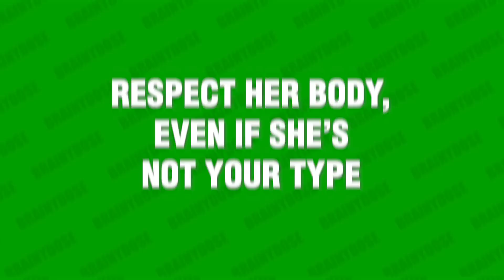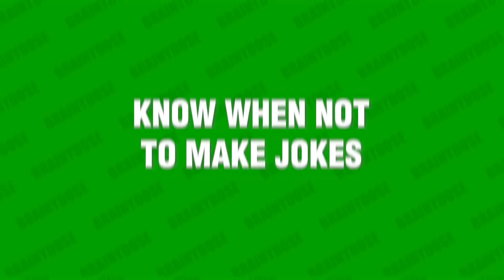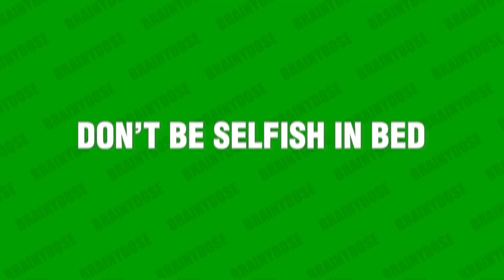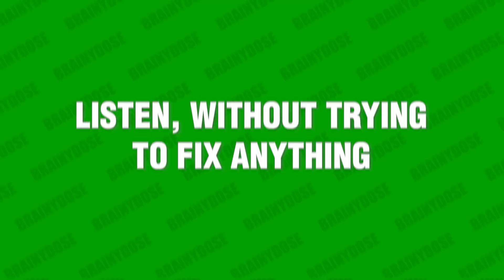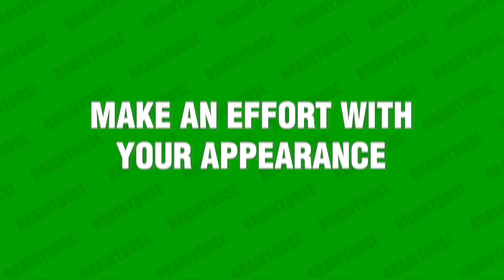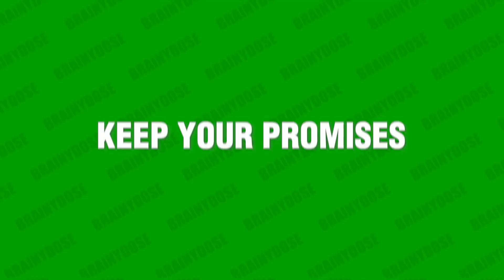11 Things Women Want You To Do But Won’t Tell You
Here are 11 things women want you to do but will never tell you. Regardless of how much you know about love, dating, and relationships, we’ve all heard that women are hard to read and that it’s impossible to know what women want. But guess what? The truth is that women actually do have some specific things they’d like you to do. But they may not tell you about those things directly.

The problem is that men are terrible at reading between the lines.

If you’ve ever wondered what makes women tick or what they’re thinking, this video will reveal some of the things women secretly want men to do but never say. So whether your relationship is new or old, fresh or stale, this relationship advice for men should help you understand women better.